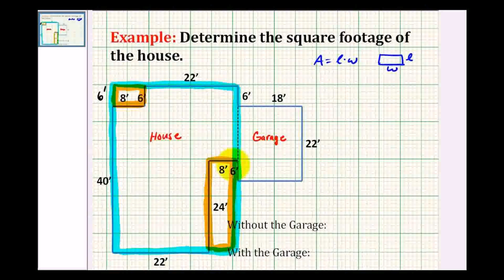Sample Design Of Two Storey House (see description)